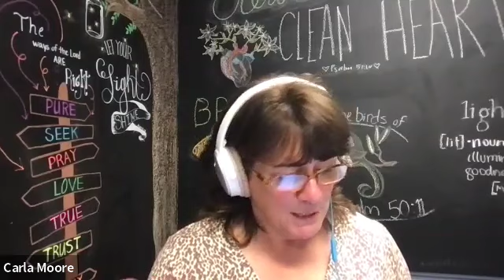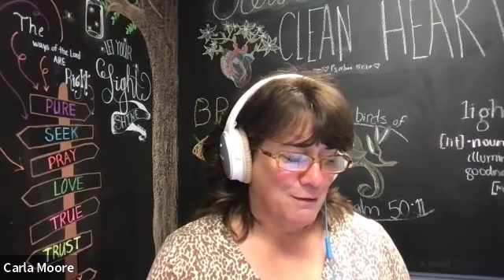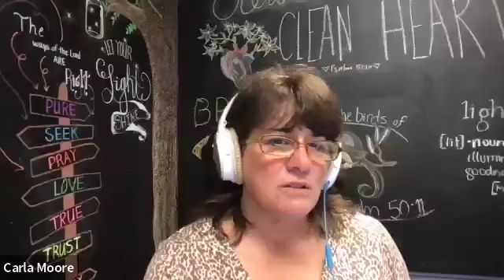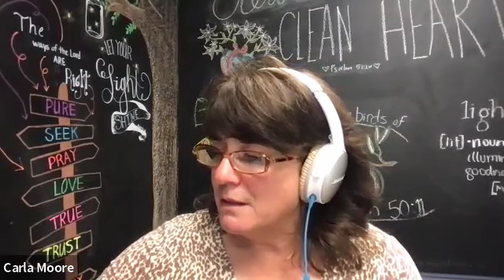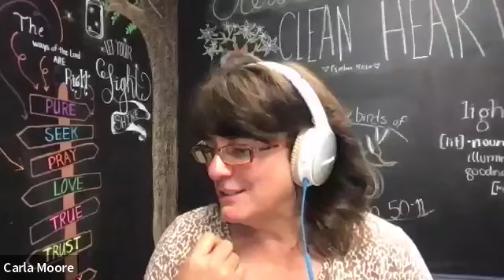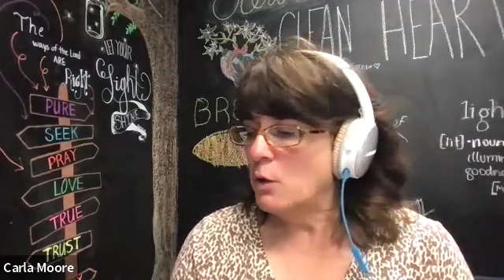"I'm Over It!"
This is a long one because we are taking a deep dive into 3 topics:  overthinking, overreacting, and overdoing!

Mentioned in this episode:  "Get Over Yourself" Bible-marking topic and "Just Be Weird," an article on overthinking by Kristy Huntsman. Both can be found at comefillyourcup.com

Please join us over at our facebook page. We'd love to hear your feedback!